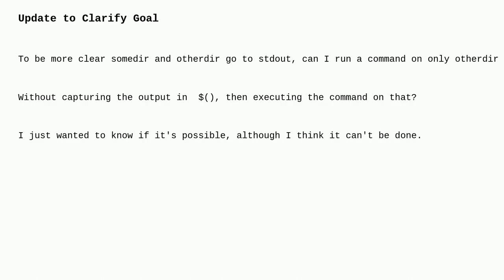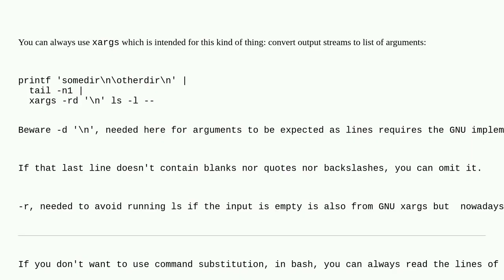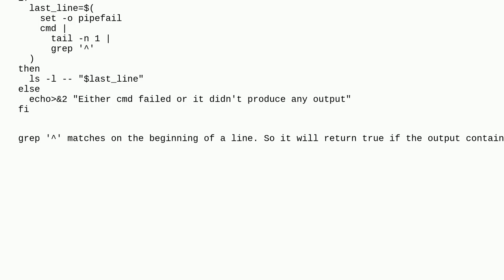Unix: how to to execute a command output as an argument without saving it using $()?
how to to execute a command output as an argument without saving it using $()?

A special thanks goes out to the community

  command-line macos bash